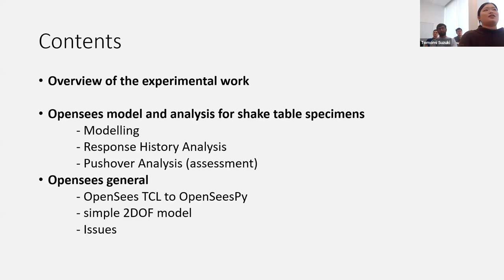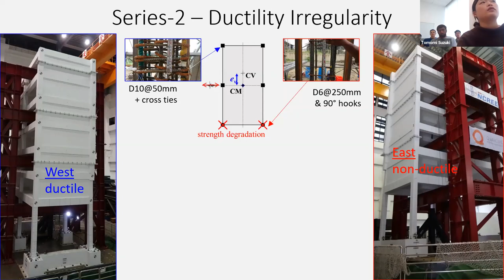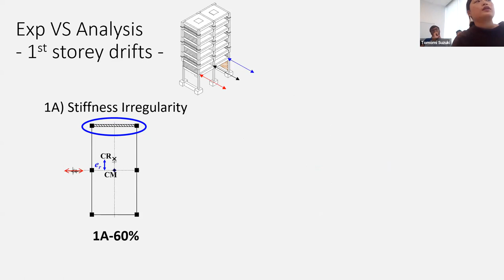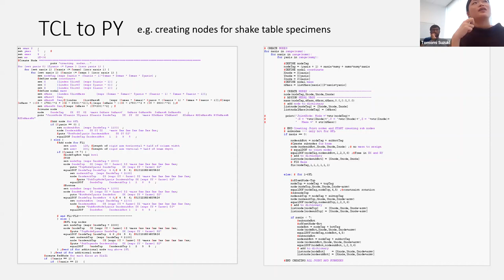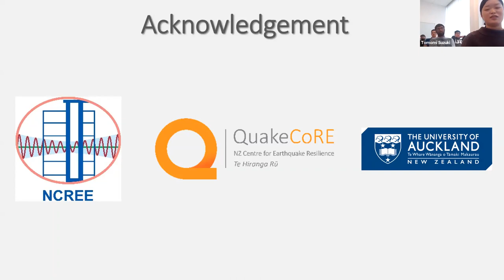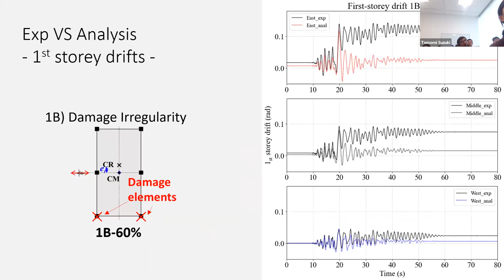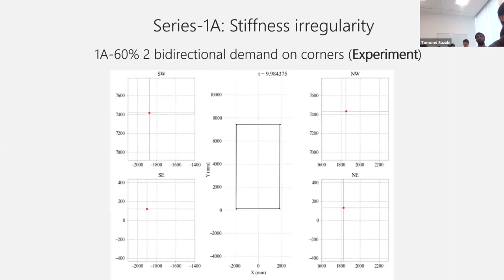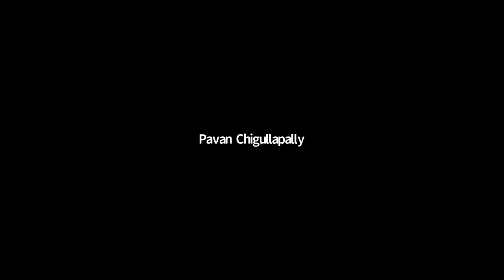OpenSees Support Group (OSG)-5 with Tomomi on using OpenSees for Shake table tests on torsion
This video is about "OpenSees Analysis for NCREE-QuakeCoRE Shake table tests on inelastic torsion" by Tomomi Suzuki, University of Auckland.

"The shake-table tests were conducted for two half-scale seven-storey specimens at NCREE Tainan laboratory to investigate drift demand due to inelastic torsional response of existing concrete buildings. Three irregular systems - stiffness, damage, and ductility irregularities - resulted in large drift demand in the critical frame of the soft first storey. Numerical models have been created in OpenseesPy to i) demonstrate the observed response in numerical analyses and ii) apply the existing seismic assessment methods to the test specimens. The talk will focus on the 3D models with fiber sections or lumped plasticity springs and the recent analysis/assessment results."